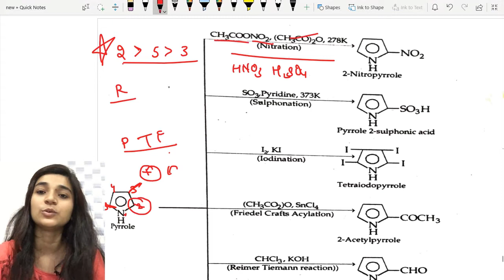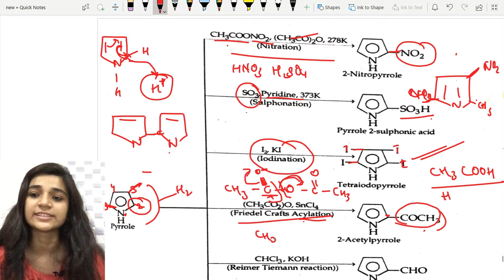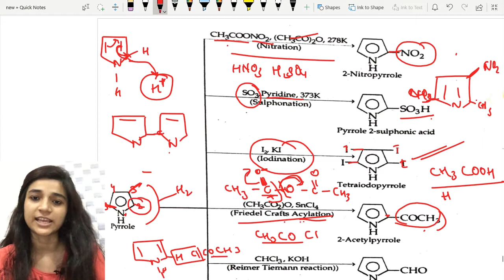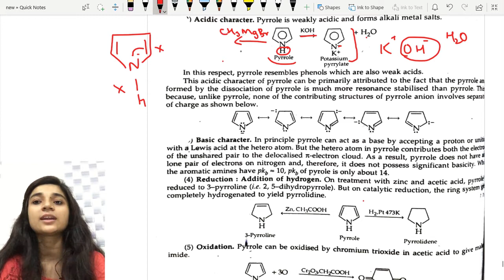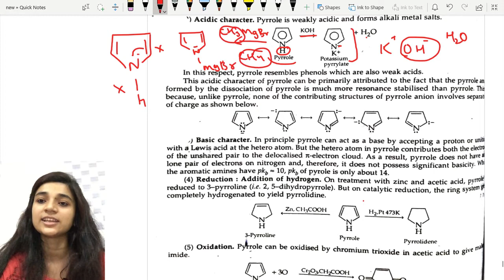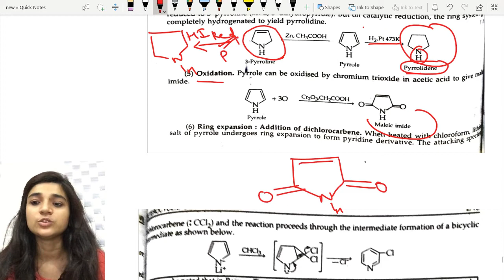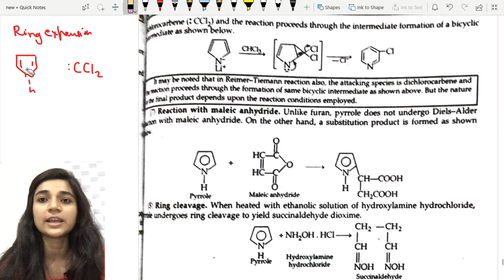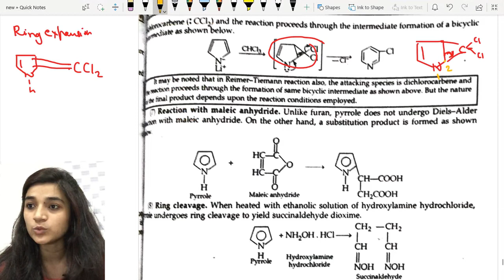ELECTROPHILIC SUBSTITUTION REACTION OF PYRROLE AND ACIDIC BEHAVIOUR OF PYRROLE